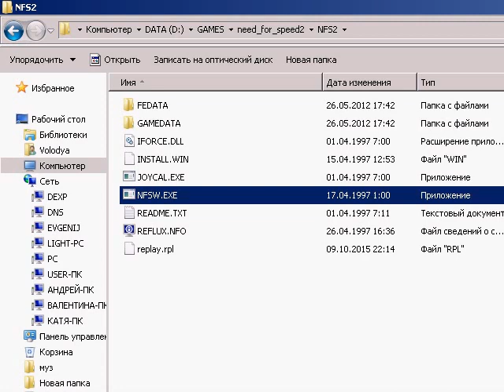nfs2 гонки в темноте